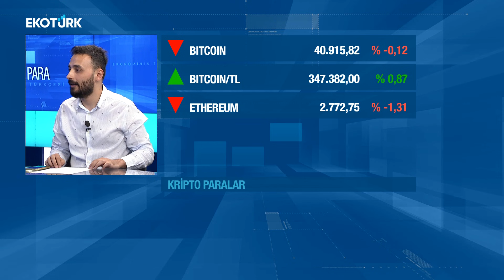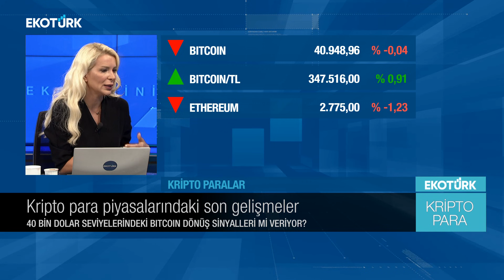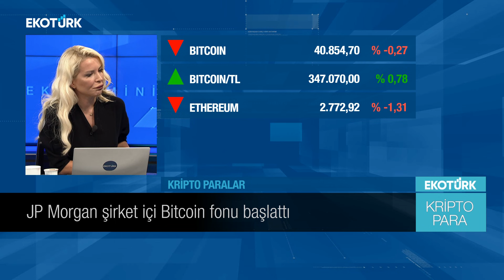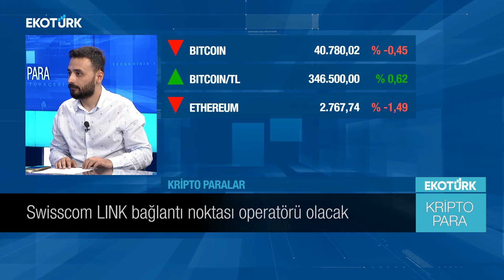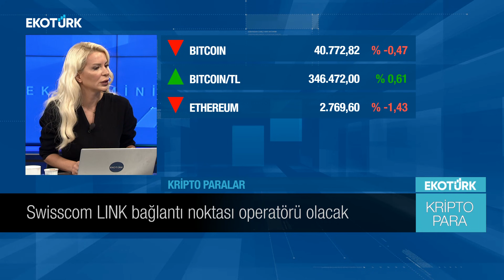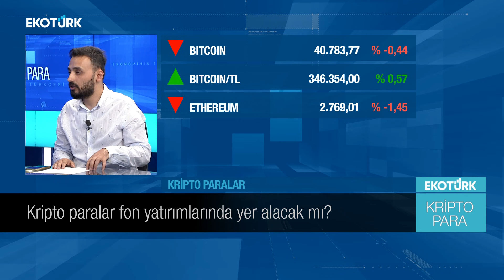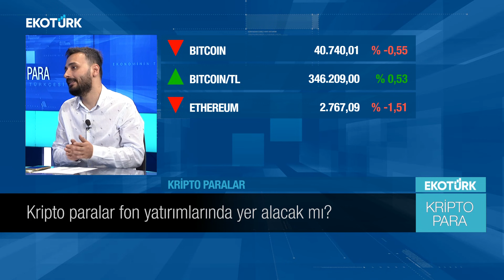Bitcoin Şeytanın Bacağını Kıracak mı?😈 | 100.000 Dolar Öngörüsü!😱 | ETH Yakım İşlemleri Başladı!🔥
Avrupa'nın en büyük Bitcoin etkinliği, ICRYPEX Kripto Fest 2021'e hazır mısın?

Emre Alkin, Emin Çapa, Selçuk Geçer, Murat Muratoğlu, Socios.com Türkiye Direktörü Altug Ozturk, AvaLabs İş Geliştirme Direktörü Aytunç Yıldızlı, Avaxtars kurucuları Mesut Çevik, Ahmet Usta, Ozan Akçora ve Tim Danışmanlık kurucusu Vedat Güven, İstanbul Blockchain Women kurucusu ve Yönetim Kurulu Başkanı Ebru Guven; 7-8 Ağustos 2021 tarihlerinde, daha pek çok farklı önemli konuşmacı, ödüllü yarışmalar ve başarılı blok zincir projelerinden isimler ile birlikte Ülker Spor ve Etkinlik Salonunda olacak.

Bitcoin yeniden 41.000’i gördü! Bitcoin için fiyat öngörüleri neler? Bloomberg’den yenilenmiş boğa piyasası Bitcoin fiyat tahmini? Bitcoin’de al-sat yerine fon tercihi! Kripto para piyasasının akıbeti Bitcoin’in elinde! 41.000 doları aşarsa piyasa nasıl bir şekil alır? Bitcoin hangi seviyede rahat bir nefes alacak?

Kripto para piyasa hacimleri? Çeşitli fon girişleri, ETF onayları ve birçok kurumsal habeler kripto para piyasasını olumlu yönde etkileyecek mi? Kripto para düşmanlığa son veren JP Morgan şimdi kripto paraların yılmaz savunucusu haline mi geliyor? Kripto para piyasasına ciddi seviyede fon girişleri sağlanacak, gözler kurumsallarda! Kripto para piyasası toparlanma yoluna mı giriyor? İsviçre Telekom Firması Swisscom, Chainlink bağlantı noktası operatörü olacak!

Ethereum Londra yükseltmesi sonrası neler yaşanacak? Fiyatlama üzerindeki etkileri neler? Ethereum’da fiyat beklentileri ne? Ethereum’daki kritik seviyeler? Ethereum önümüzdeki günlerde gelecek vaad ediyor! Ethereum yakımı başlıyor! Arz kısıtına doğru adım adım… Arz kısıtı, Ethereum fiyatını olumlu yönde etkileyecek mi?

ERC ağını kullanan diğer token’lar da Londra güncellemesinden etkilenecek mi? Ethereum ağı içerisindeki kripto paralar değerlendirilmeli mi? Londra güncellemesi BAT’ı ne yönde etkileyecek? Güncelleme sonrası BAT ve LINK’in önemi ne?

ICRYPEX Kripto Para Borsası Kıdemli Takım Lideri Kemal KABAKCI güncel kripto para piyasasında yaşanan önemli gelişmeleri değerlendirdi.